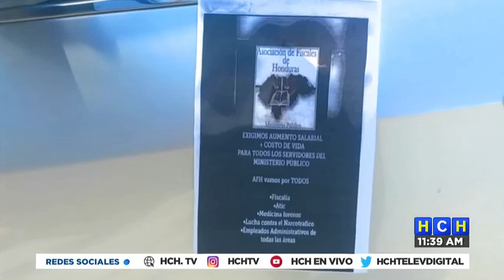¡Protestas! Empleados del Ministerio Público continúan exigiendo el 15% de aumento salarial